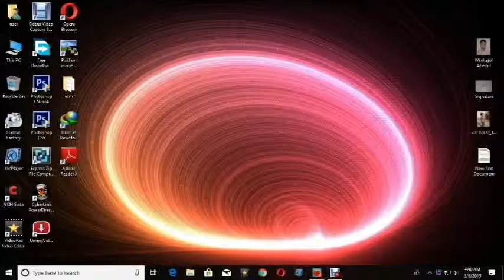Game candy crush 1 -8 very amazing